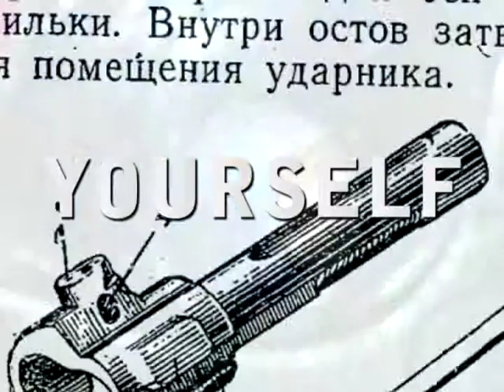BuildYourOwnAK - Ebook trailer 1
Teaser video on our new ebook, "Build Your Own AK:  Vol. I".
This ebook covers headspacing and virgin barrel setup/population.
More info at:  buildyourownak.info

(audio track: The Beach, Karstenholymoly)